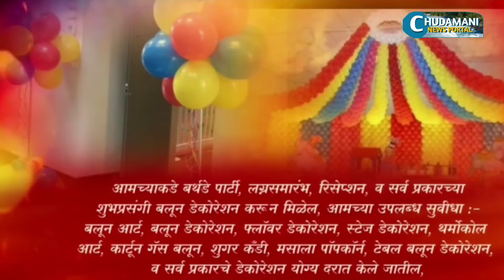दिपावली निमित्त सर्वांना मंगलमय शुभेच्छा :-जैन बलुन डेकोरेशन वरुड